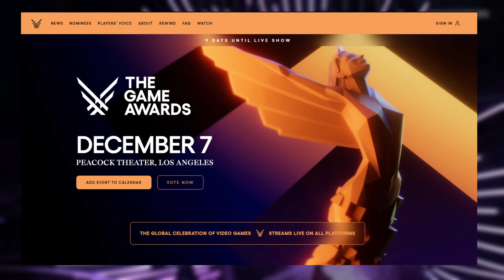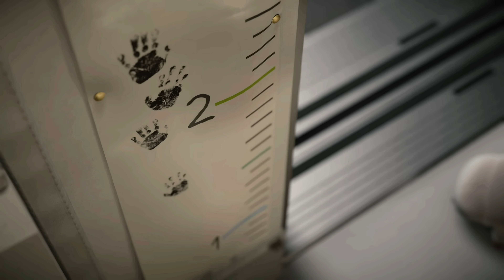Games We Hope To See At THE GAME AWARDS In 2023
In this video we're gonna be talking about the game awards and how exciting the upcoming games will be AND who will be taking Game Of The Year Award.

My friend CrashTester99 will be joining me to talk about what we expect to see in The Game Awards this year.

I hope you enjoy this video and check back for more in the future.

Peace!